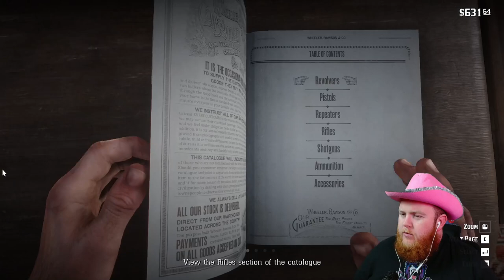PLAYING RED DEAD REDEMPTION 2 FOR THE FIRST TIME | PART 5 | BIGBEARR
Join me on my first ever playthrough of Read Dead Redemption 2. Yes. Seriously. It's my first ever playthrough. Give me a break. And yes, I have played Red Dead Redemption and Undead Nightmare. I just never got around to this. Yes, I regret it. But alas, at least I get to enjoy it now, and you get to come along on the ride, partner!

RDR2 is the epic tale of outlaw Arthur Morgan and the infamous Van der Linde gang, on the run across America at the dawn of the modern age.

This was streamed live on TikTok which you can join linked below! 🤠